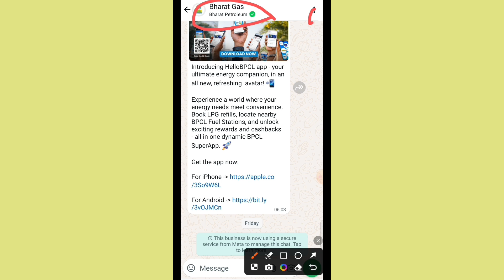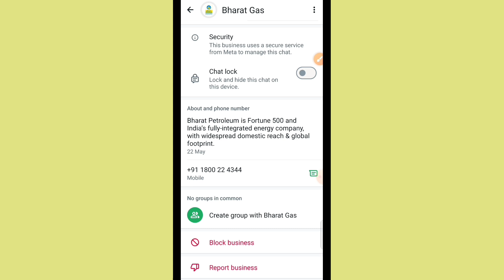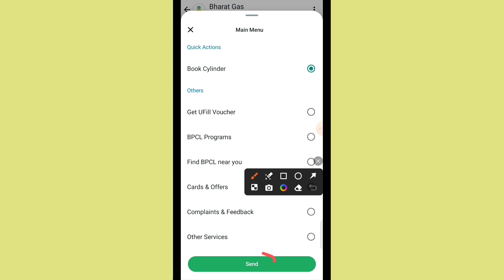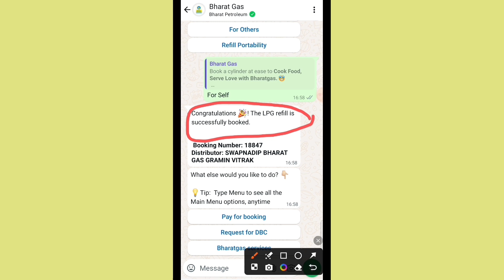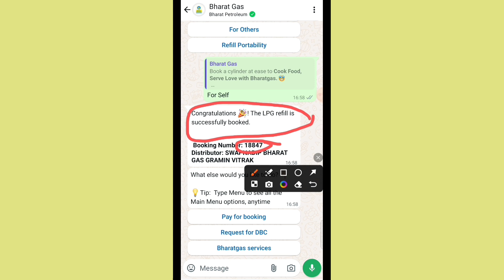Whatsapp se bharat gas cylinder kaise book kare !! How to book Gas Cylinder on Whatsapp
How to book bharat gas online
How to book bharat gas cylinder on phone
how to book bharat gas
how to book bharat gas cylinder online
how to book bharat gas cylinder on whatsapp
how to book bharat gas on phone
Gas booking kaise kare mobile se
Gas booking number
Gas booking online
whatsapp se gas booking kaise karte hai
whatsapp se gas cylinder kaise book karen
whatsapp se gas booking
व्हाट्सएप से गैस बुकिंग कैसे करें
online gas booking kaise kare
Online gas cylinder booking
Online gas bill payment
whatsapp number se gas kaise book kare
whatsapp number for gas booking
gas cylinder whatsapp se kaise book karen

Important videos links 👇👇👇

Pan card agency 21रु में

House 🏠 no. kaise pata kare

Pan card money refund kaise le

Pan card adhaar card link kaise kare

Adhaar card enrollment no se download kare

Ayushman bharat helth card kaise banaye mobile se

Kisi bhi bank ka balance check kare